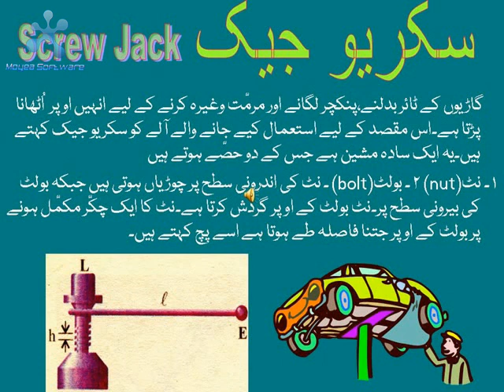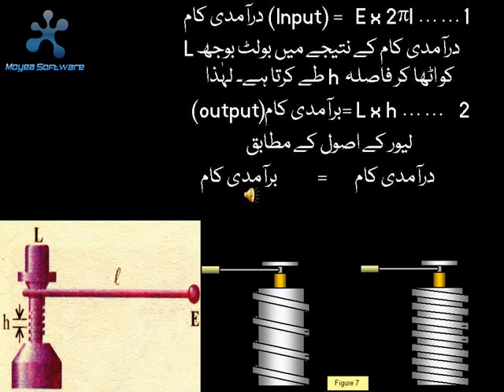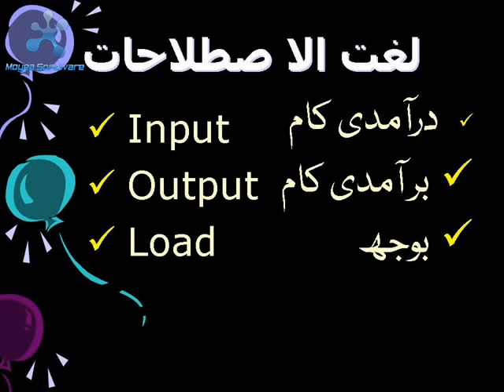physics class 9, screw jack in urdu